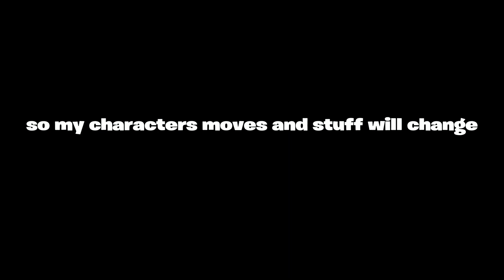The Lock | Wwe 2k23 My Rise pt1